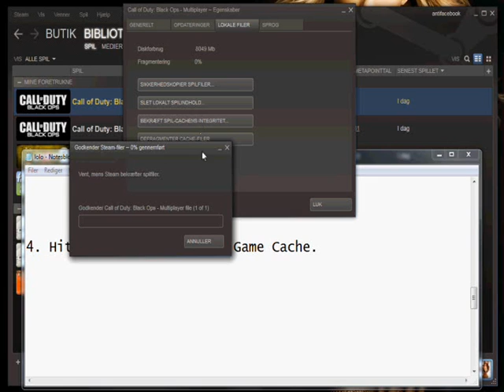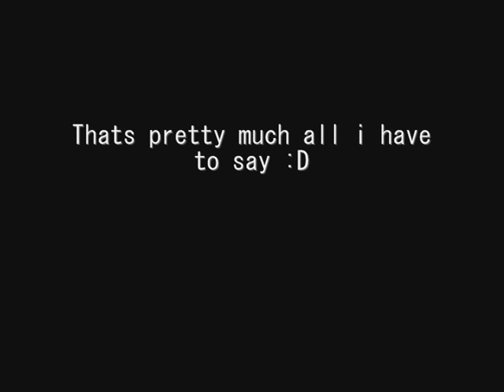How To Fix Black Ops Launch Problem.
This is just a quick video on how to fix a steam bug with Call Of Duty black Ops Multi Player.

Dont be too hard in the comments, since this i my first video.